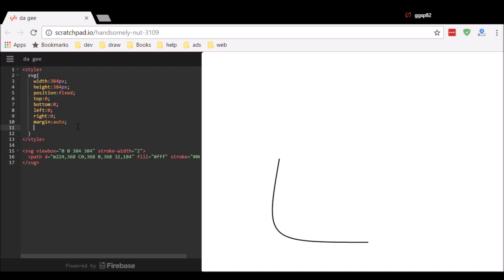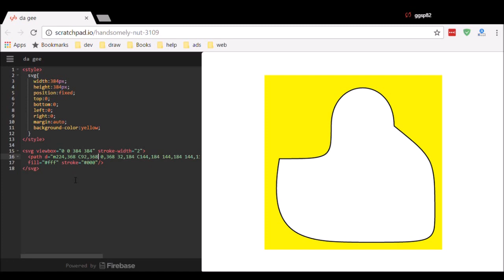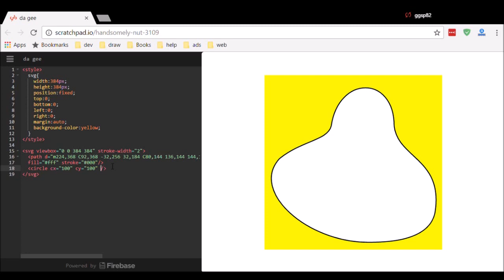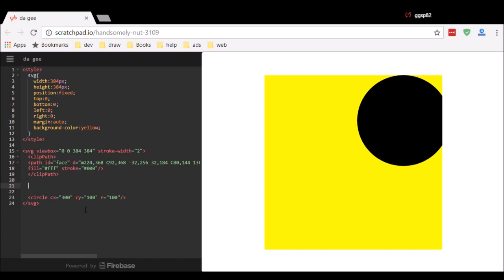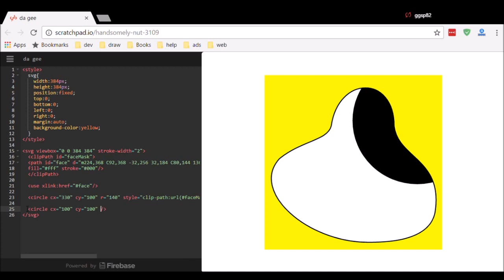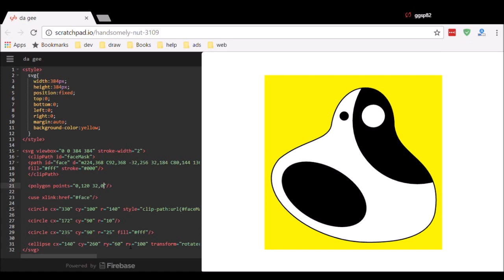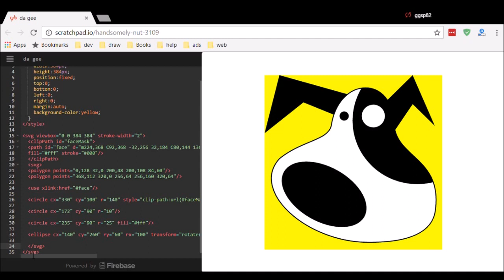SVG - Drawing a Dog